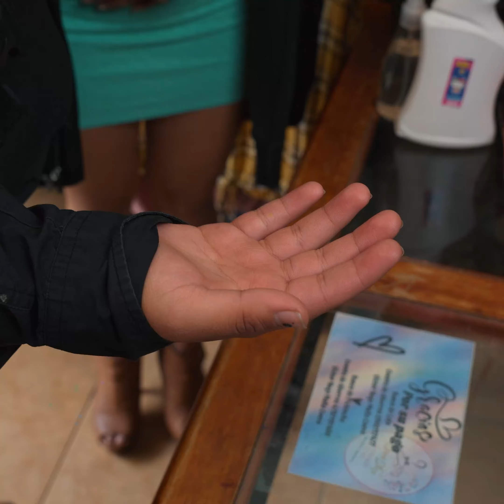Estafaron a una Comandante con billetes falsos así es como terminan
La dueña de la tienda estafa a una mujer negando dar el vuelto correcto y asegura que dio un billete pequeño al igual que el guardia de seguridad mientras habla ella pierde su billetera pero la misma mujer la escondió entonces el guardia dice que le ayudar llamando a la policía pero fue uno de sus cómplices y le sacan una suma de dinero por manejar billetes falsos que ellos pusieron en su cartera pero ella era la comandante de investigación

MÁS VIDEOS DE PENSATIVOS:
Despreció a su HERMANASTRA sin pensar que al final su madre le contara esta triste verdad